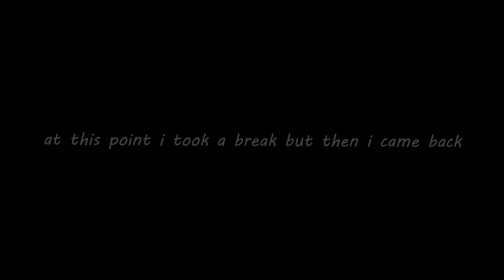1 day to 2 year (steep progression)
hello everyone if you like what you see so far subscribe. if you enjoyed the video in particular like it, it helps me out, if not dislike it. have a good day everyone!

also skip to 0:11 for the start